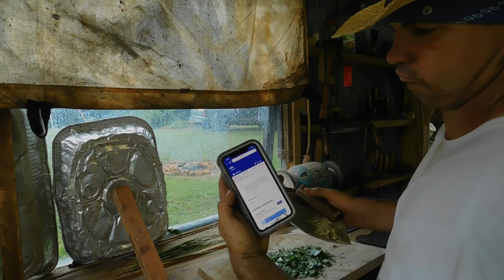Making an Alaskan Ulu from a saw blade and a CrepeMyrtle limb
building an Alaskan Ulu knife from a saw blade and making the handle from a crepe myrtle limb